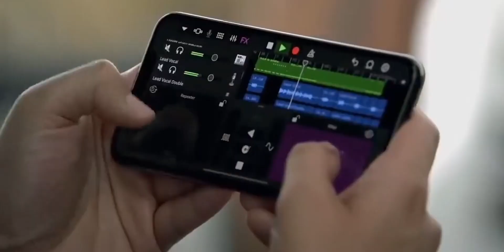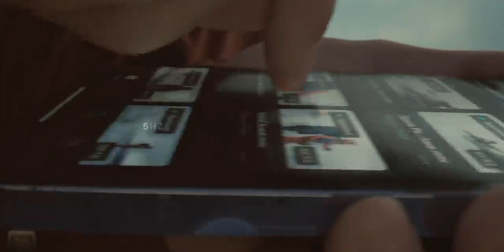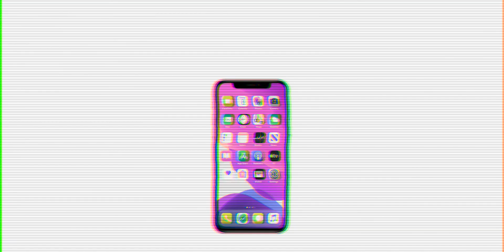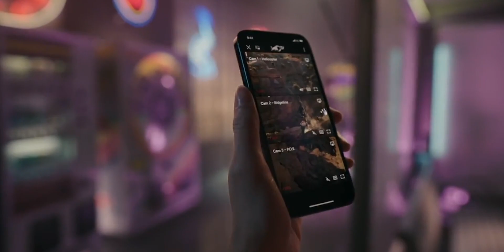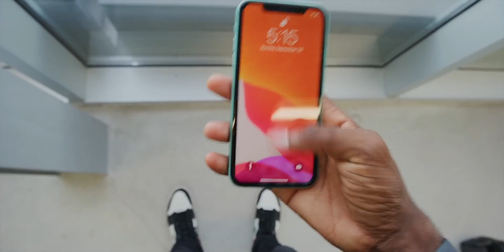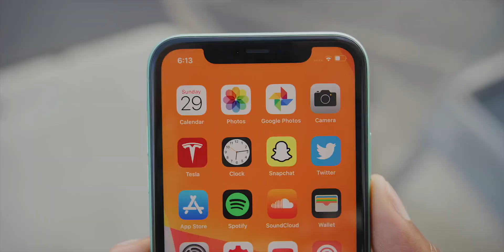I Bought iPhone 11 in Just ₹28,000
I Bought 2nd hand iPhone 11 64GB for Just ₹28,000 क्या आप को लेना चाहिए iPhone 11 in 2022

👉Topics for Iphone 11
00:00 Intro
00:46 Price
01:12 Camera
01:30 Camera Samples
02:24 Battery
03:03 Speaker
03:19 Display
04:00 5G
04:26 iPhone 11 vs iPhone 12 vs iPhone 13
04:36 SIM
05:08 Design
05:15 issue
05:56 2nd hand PROBLEM
07:27 Gaming Performance
08:00 Heating issue

👉About Me  :
Tashinva is a Channel that Created By Vikash SIngh. I leaning in B.Tech College Computer Science Engineering (CSE) Student Living in Rajasthan Indian

👉About Tashinva :
Tashinva is Hindi Indian tech Channel. Here You Got Video on SmartPhone, Unboxing, Review, Tips, and Trikes, And Lot of Content come Soon